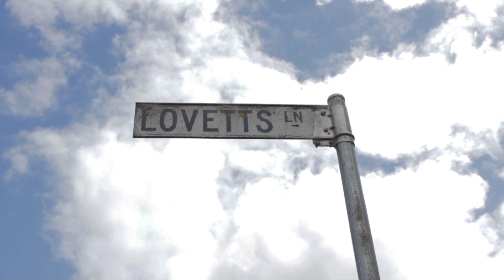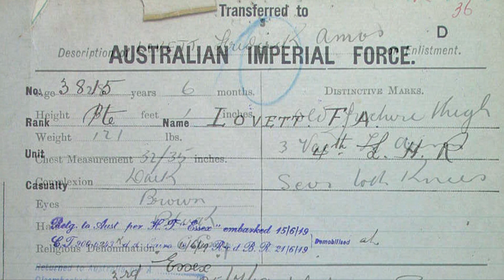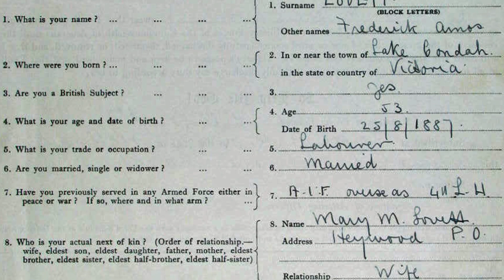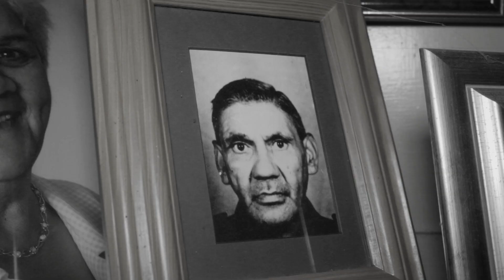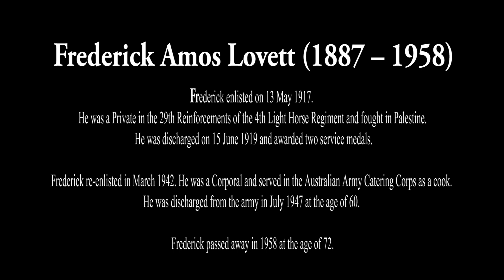Aunty Laura Bell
Aunty Laura shares her fathers story about going to both world wars and the mistreatment on returning back. Frederick Lovett is one of 5 brothers that fought in both world wars. The naming of the Australian War Memorial 'Lovett's Tower' is in recognition of the Lovett's involvement.